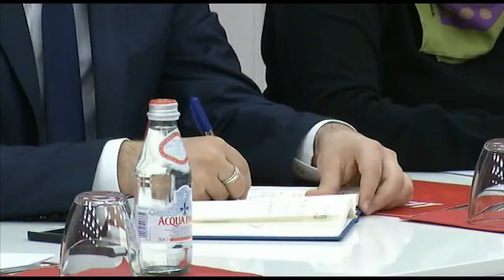Mbledhja e Kryesise se LSI analiza e punës në 100 ditë qeverisje DT 19 12 2013